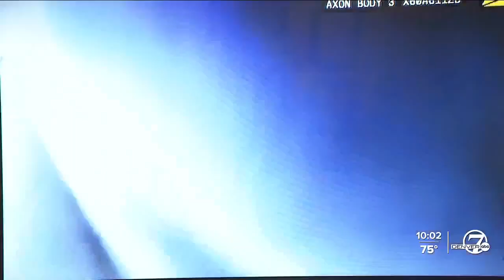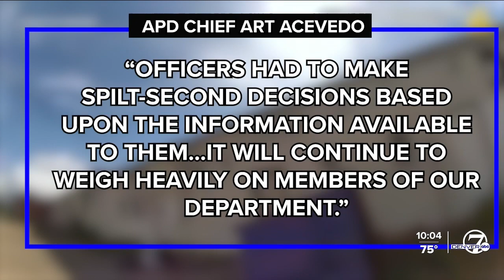Aurora officer who shot, killed Jor’Dell Richardson will not face charges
Three months after Jor’Dell Richardson, a 14-year-old boy, was shot and killed by an Aurora Police officer, the 18th Judicial District Court announced that the officer will not face any charges.